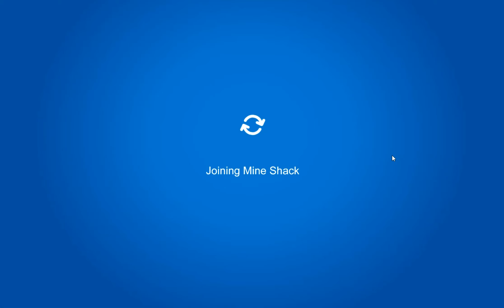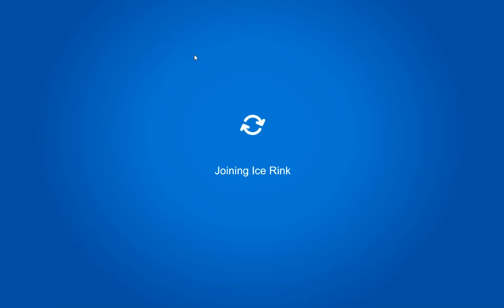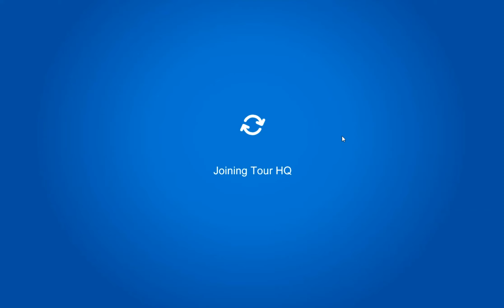Club Penguin Journey: Rockhopper Meetup! (Beta Party) February 27,2023!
didn't think it would be this long... (not joking)